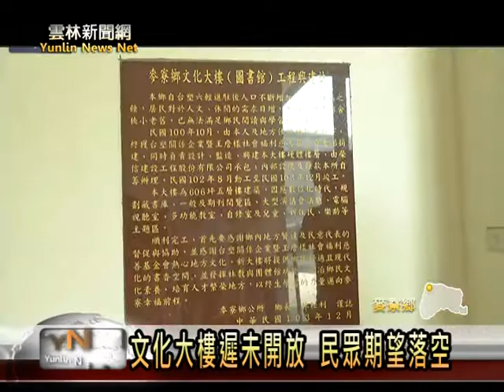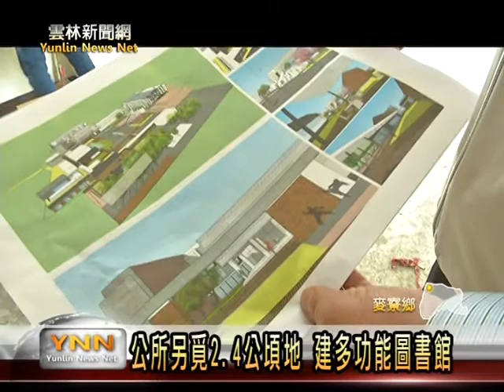雲林新聞網-麥寮文化大樓遲未開放民眾期望落空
去年十二月才熱鬧辦理落成典禮的麥寮文化大樓，本預定設計成圖書館，現在卻驚傳重大改變，麥寮鄉長許忠富表示，原本設計一、二樓是辦公大樓，三樓四樓才是圖書館，只有兩層樓的圖書空間根本不夠讓鄉民使用，所以他們重新找到一塊兩公頃的公有地，要來建設一棟多功能圖書館，現在的文化大樓未來計劃作麥寮鄉公所的辦公大樓。